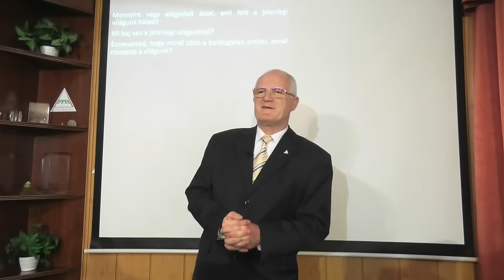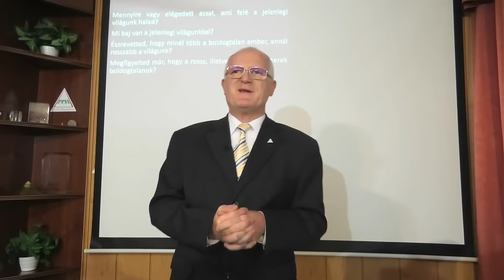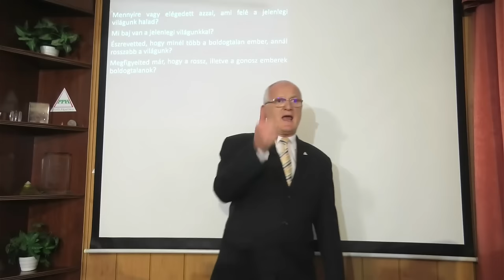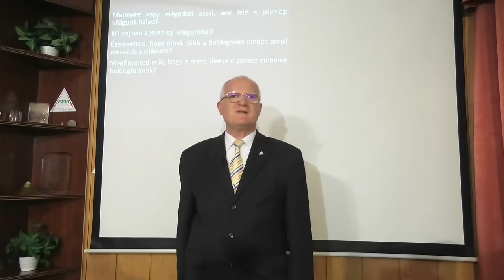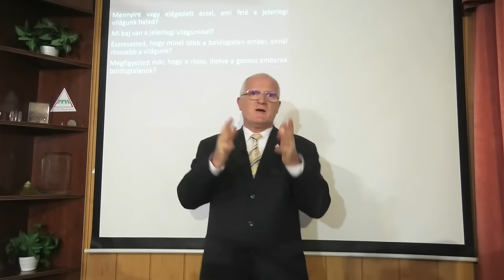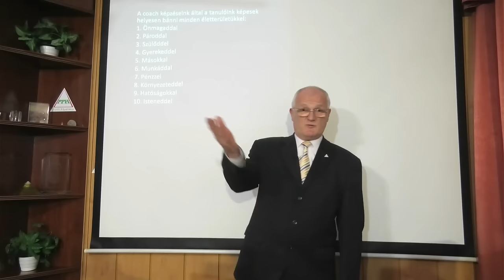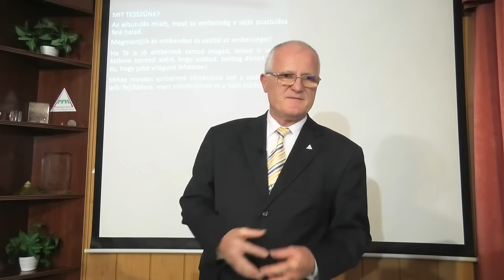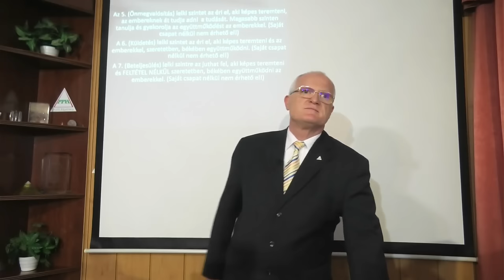2024 05 15 - Kivételesen: Párkapcsolati tanítás nőknek - Szedlacsik Miklós életjobbító mester-coach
Kivételesen: Párkapcsolati tanítás nőknek. Szedlacsik Miklós mester-coach ember és életjobbító ingyenes előadása. A PPH - Nyílt Akadémia ingyenes képzése. Csatlakozz a ténylegesen használható tudáshoz a weboldalunkon a következő linkre kattintva!